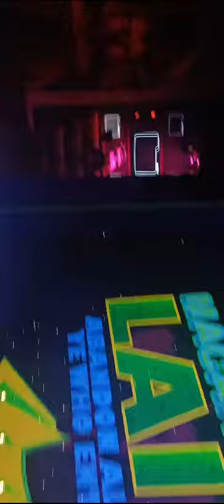❤️Sesame Street spaghetti in Singapore ❤️